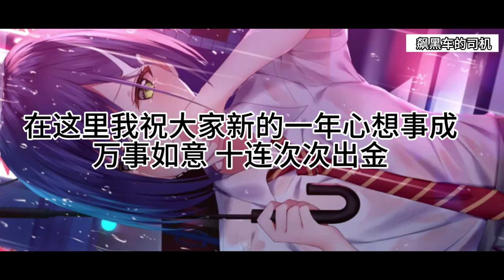【第五人格932】点击视频签收您的新年第一餐